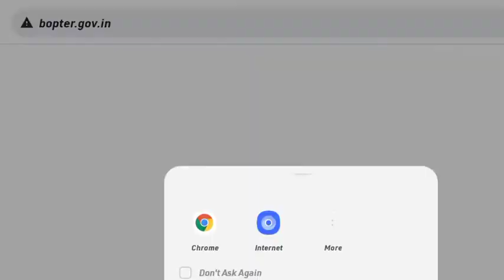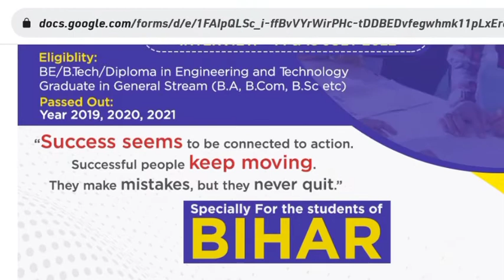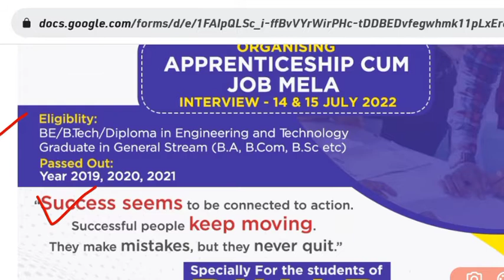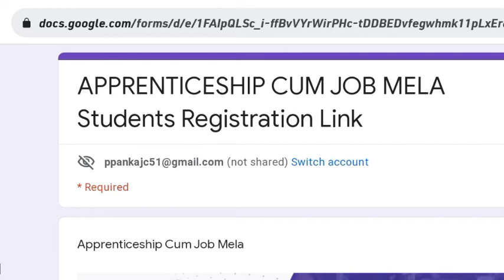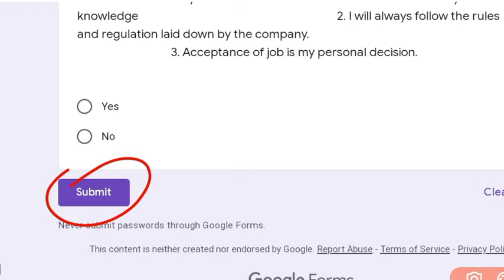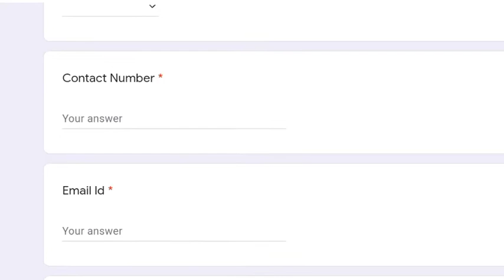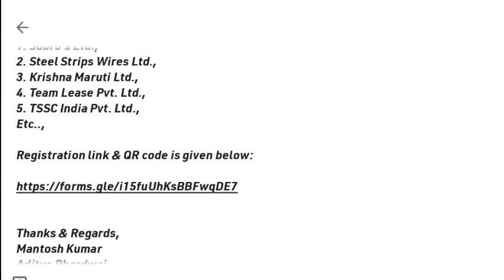PLACEMENT OFFERS| 25+ companies Participate| BE/B.TECH/Diploma| All Brach Apply| Fresher apply **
At the outset, I would like to pay my sincere thanks on behalf of BOPT (ER), Kolkata for your great support towards the effective implementation of the National Apprenticeship Training Scheme (NATS) in all the Government Polytechnic Colleges & Government Engineering Colleges of Bihar State through DST, Government of Bihar.

            Further, we would like to bring this information that the Board of Practical Training (Eastern Region) in association with the Department of Science and Technology, Govt. of Bihar Organizing an "Apprenticeship-cum-Job Mela" for Graduate & Diploma in Engineering and Technology and Graduate in General Stream (B.A., B.Sc., B. Com etc.) Passed out students of the state of Bihar on 14th & 15th July 2022 at the Rastrakavi Ramdhari Singh Dinkar College of Engineering (RRSDCE) Campus & Govt. Polytechnic Campus, Ulao, Singhaul, Begusarai - 851134 (Bihar).

              Therefore, in this context, you are humbly requested to extend your great support and kindly guide & instruct your students to register and participate in this "Apprenticeship-cum-Job Mela" and make the program a grand success for the benefit of the Students of Bihar.

Total 25+ companies are participating in this Job Mela from all the streams:

Following are the Compainies:

1. Subro's Ltd.,
2. Steel Strips Wires Ltd.,
3. Krishna Maruti Ltd.,
4. Team Lease Pvt. Ltd.,
5. TSSC India Pvt. Ltd.,
Etc..,

Thanks & Regards,
Mantosh Kumar
Aditya Bhardwaj
OSD-Bihar
Board of Practical Training(Eastern Region)
[under Ministry of Education (MoE), Dept. of Higher Education, Govt. of India]

Official Site:-